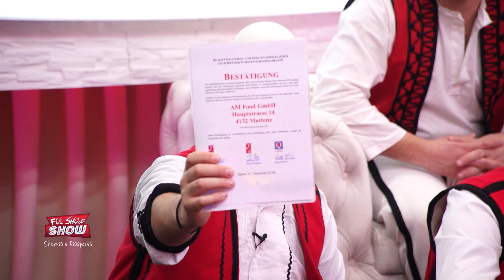''Fol Shqip'' Show - (Emisioni) 28.11.2020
Në studio: Kreshnik Gojani, Kushtrim Dobra, Tush Gjakova, Astrit Mula, Martin Gojani, Anton Keraj, Agron Dedaj, Jozef Nokaj, Gani Aliçkaj, Mus LLulluni